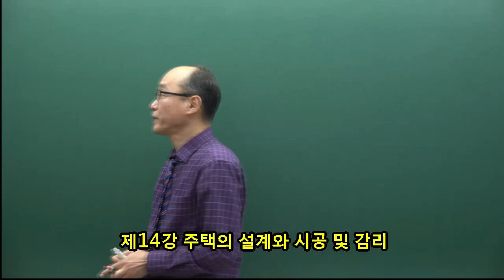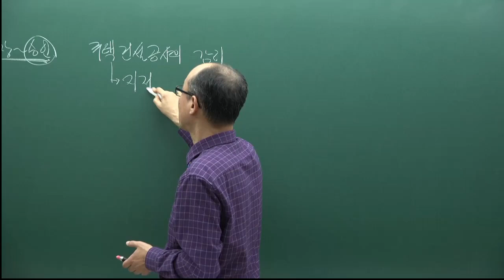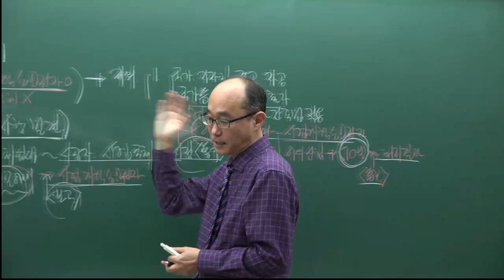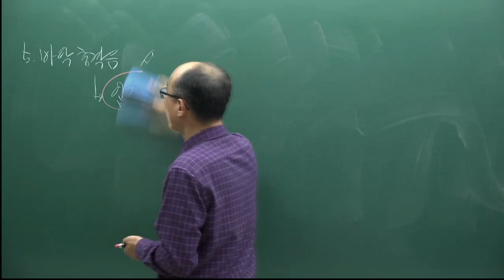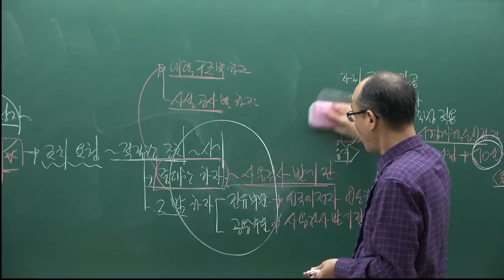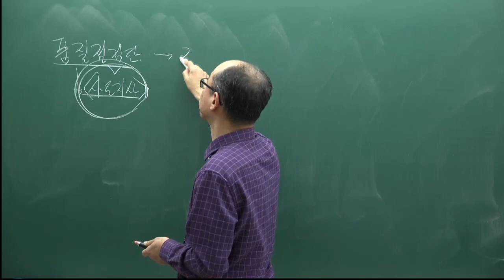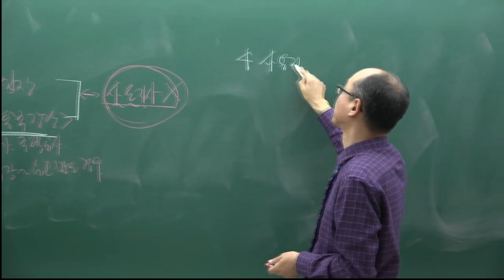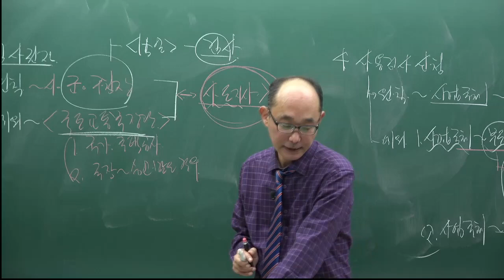[주전무] 2022년 주택관리사 관계법규 기본이론과정 14강